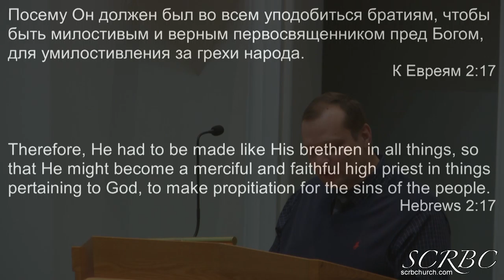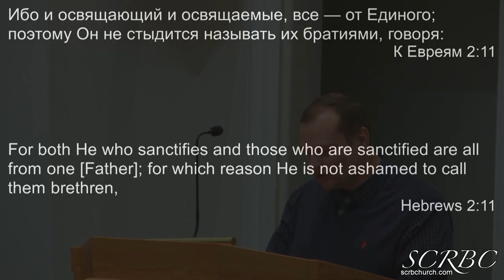Слово Стало Плотью Д Смирнов 2019 04 04